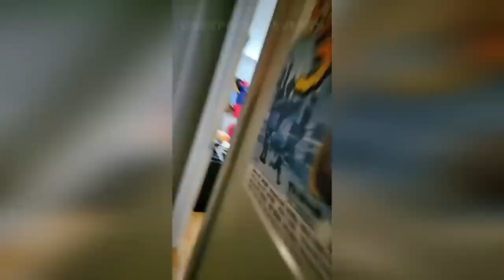SCARECAM Pranks Reaction 2024 | Funny scare